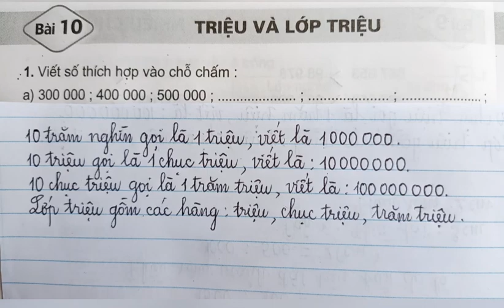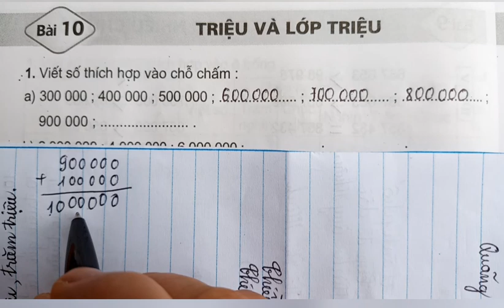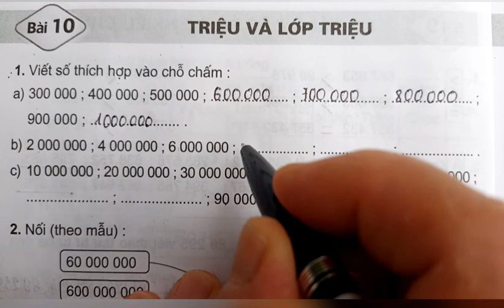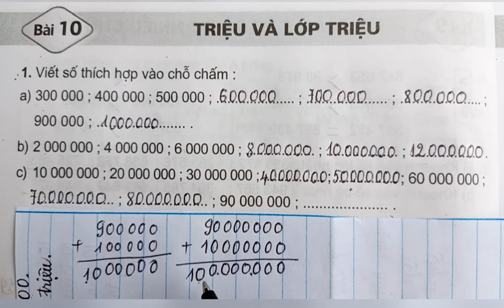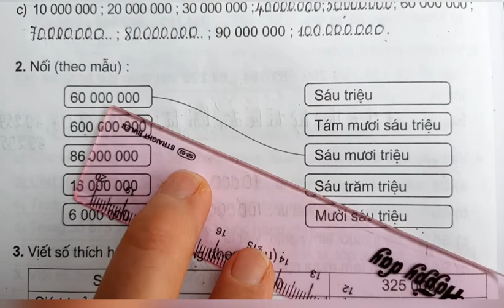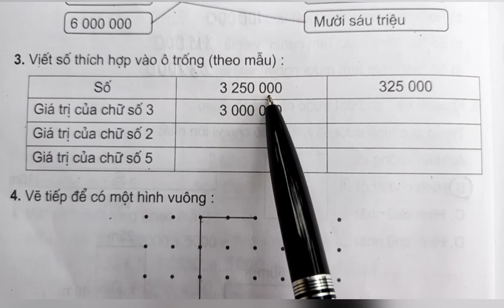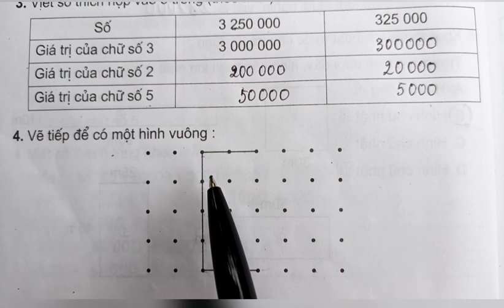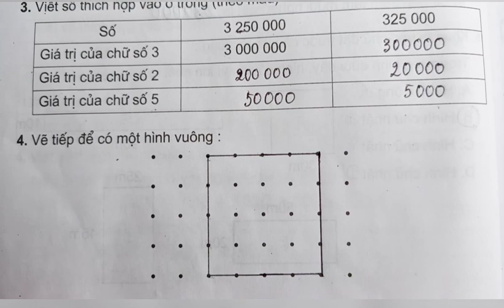Bài 10: Triệu và lớp triệu(tr.12)Vở bài tập Toán 4, tập 1